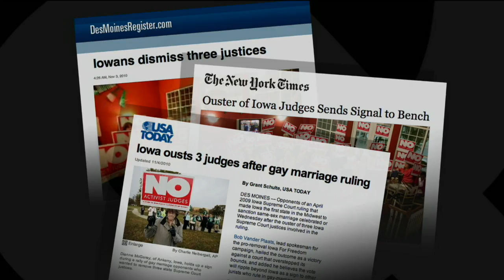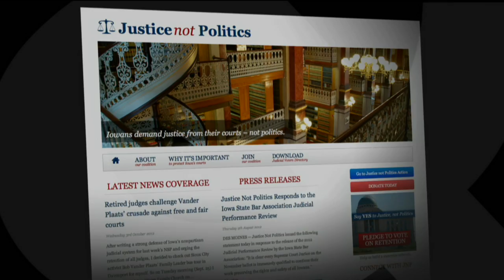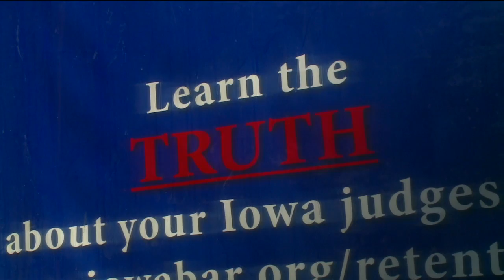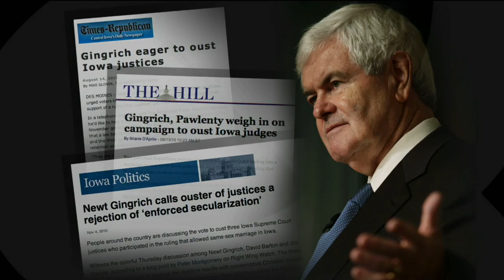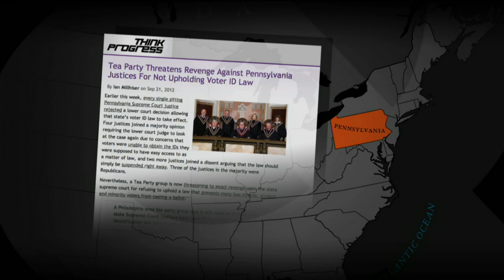Sally Pederson and Joy Corning on Judicial Politics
Thirty-eight states now elect their high court judges. Large sums of money -- $200 million over the last decade, much of it secret and tied to partisan agendas -- are pouring into these judicial campaigns. In Florida, Pennsylvania, and Iowa, for example, justices are being targeted by radical groups that abhor judicial independence and want the courts to reflect their political bias.

In Iowa, a state whose judicial system has been praised for its fairness and impartiality, the political and religious Right ousted three justices in 2010 over marriage equality, and is now trying to take down a fourth over the same issue. But this time a bipartisan coalition called Justice Not Politics is fighting back. Its co-founders -- Democrat Sally Pederson and Republican Joy Corning, both of whom served Iowa for eight years as lieutenant governor -- join Bill to talk about what's at stake when justices are at the mercy of partisan passions and money in politics.